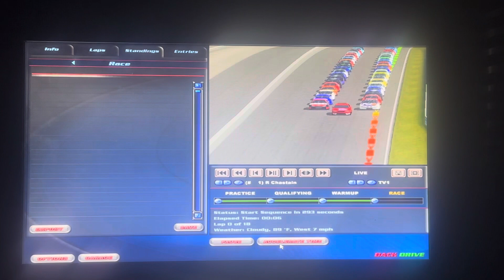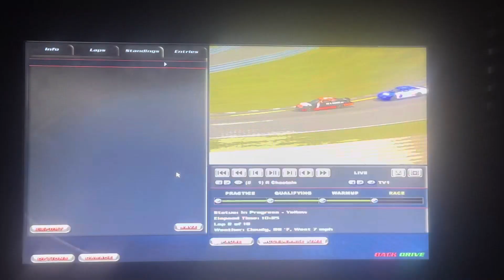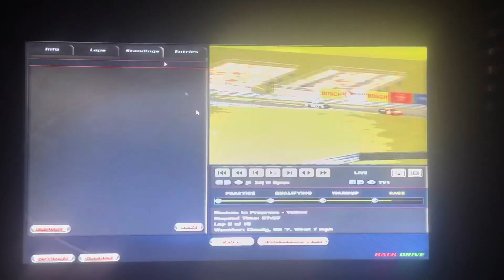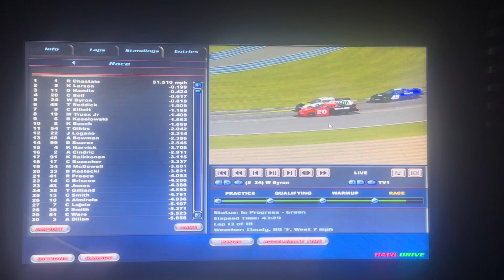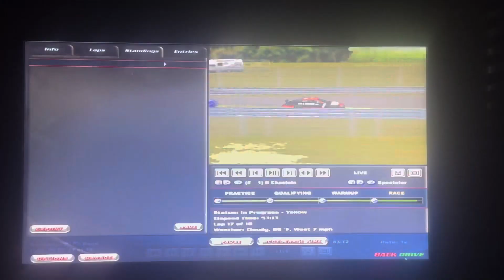NR2002 Series @ Watkins Glen R22 S1